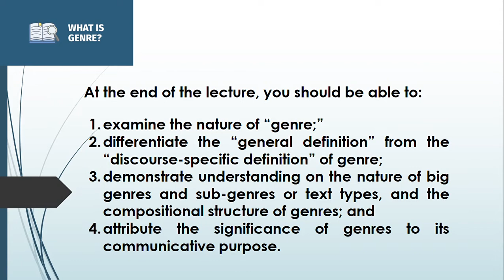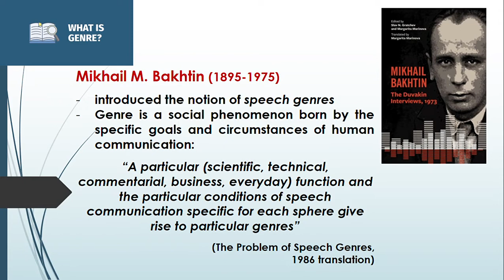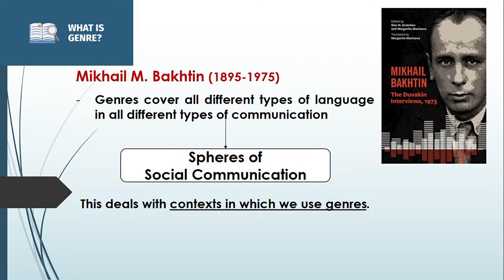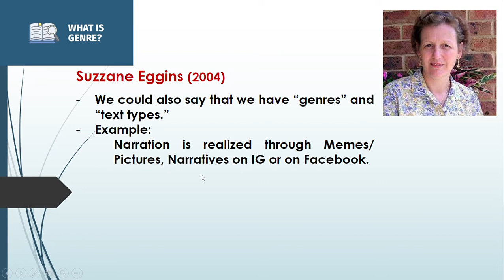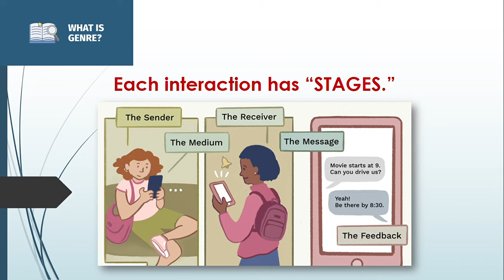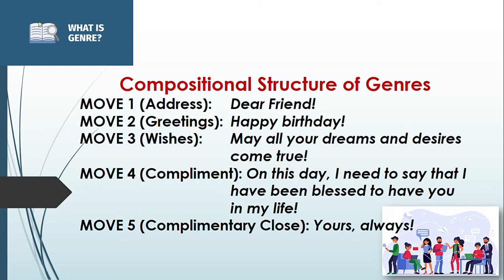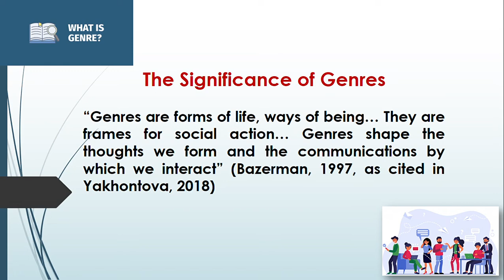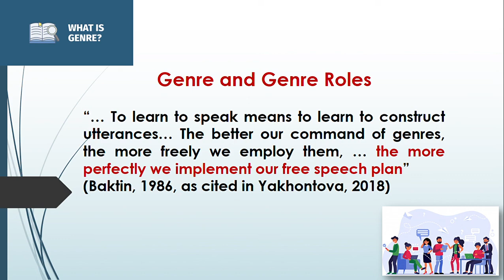Genre in Discourse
This is about the study of genre as a social phenomenon born by the specific goals and circumstances of human communication.